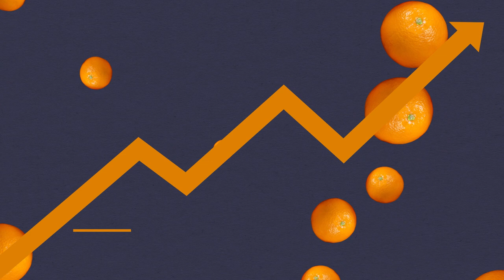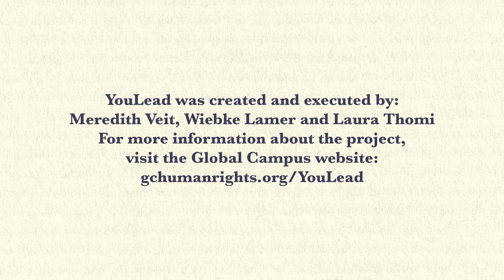YouLead - Youth Advocacy Video (English)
This video was created as a part of the YouLead training programme, which is a four week course designed to support young people (aged 15-18) in the development of knowledge and skills for combatting online misinformation. This video was entirely created by the youth participants (including the voiceovers), with a youth audience in mind (by youth, for youth). The participants came from a diversity of contexts and countries, including Egypt, Fiji, Greece, India/Ghana, Ireland, Italy, Kosovo, Liberia, Philippines, Senegal, Tunisia and Turkey.

The Global Campus of Human Rights is an inter-disciplinary centre of excellence supported by the European Union, aiming at pursuing the continued promotion of human rights and democratisation through education, specialised training, and research cooperation worldwide through a network of regional partners. Its main headquarters are based in Venice, and the regional partner’s headquarters are based in Sarajevo/Bologna for South East Europe, in Yerevan for the Caucasus, in Pretoria for Africa, in Bangkok for Asia-Pacific, in Buenos Aires for Latin America and the Caribbean, and in Beirut for the Arab world.